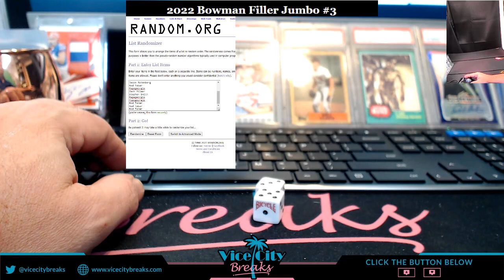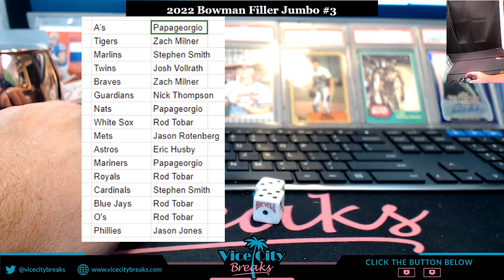Filler 2022 Bowman Jumbo 3